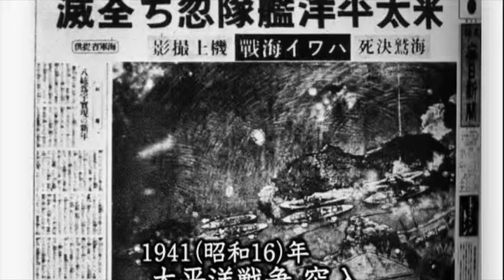軍国まっただ中豊橋の中学生